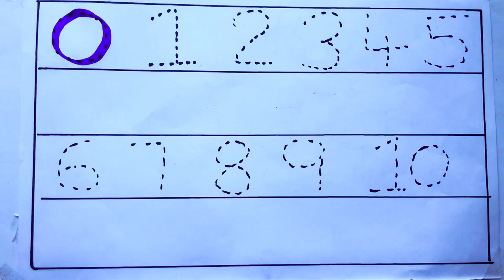Learning the Numbers from 1 to 100 || Easy Learning For Kids and Primary school Kids || 1234